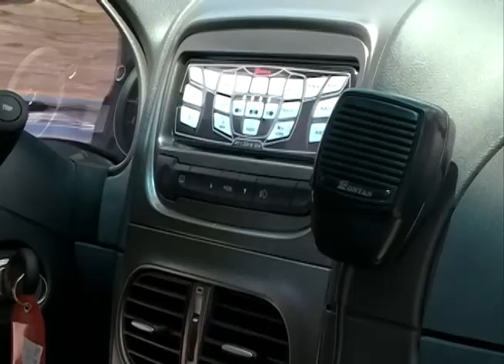Novas viaturas entregues pelo governardor Eduardo Campos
Novas viaturas da Polícia Militar foram entregues pelo governardor Eduardo Campos.
Imagens: TV Clube/PE